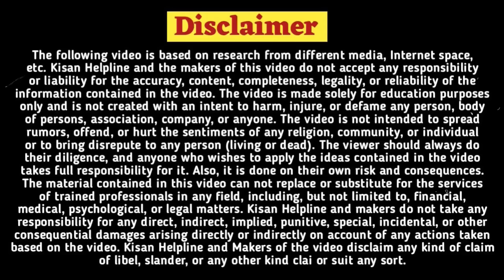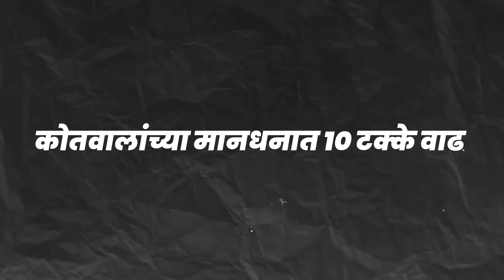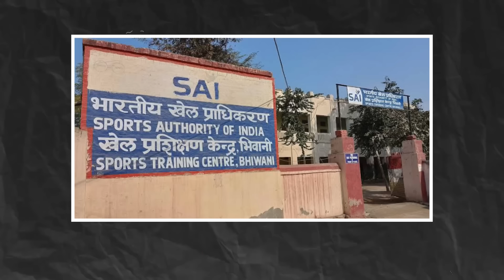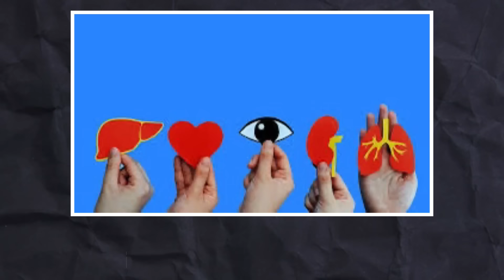महिलांसाठी 43 मोठे निर्णय|Ladaki bahin yojana update|ladaki bahin hpta,diwali bonus|gas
Ladki Bahini Yojana | New Update & Online Application Guide

In this video, we provide the latest updates on the Ladki Bahini Yojana, including new information on the third installment and the online application process. Learn how to fill out the application form and the required documents for the scheme. We also cover important details like the official website for form submission, eligibility criteria, and deadlines. If you're interested in applying for the Mukhyamantri Mazi Ladki Bahin Yojana, this video is your complete guide!

🔴 Topics Covered:
Eligibility Criteria
Required Documents
Website for Online Form Submission
Third Installment Update

लाडक्या बहिणींसाठी मोठा निर्णय|Ladaki bahin yojana update|ladaki bahin hpta,diwali bonus|gas subsidy